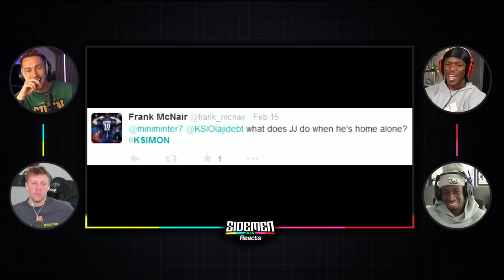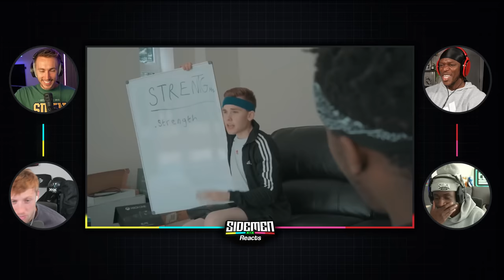BEST *SIDEMEN HOUSE* MOMENTS!